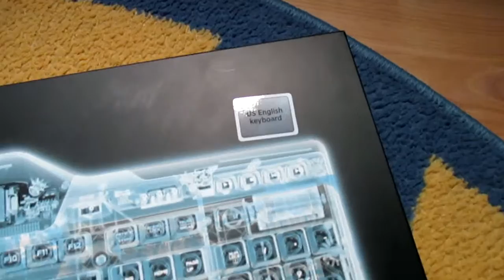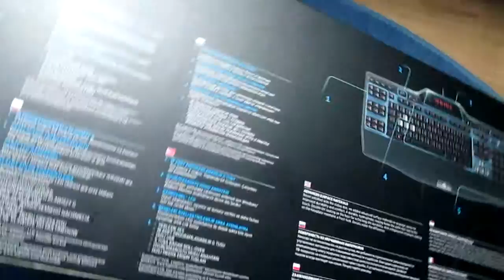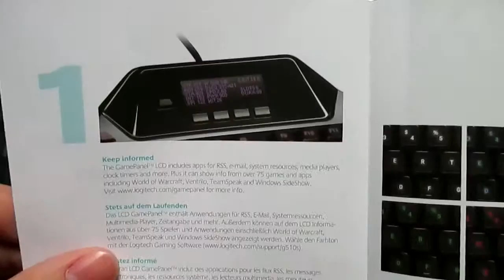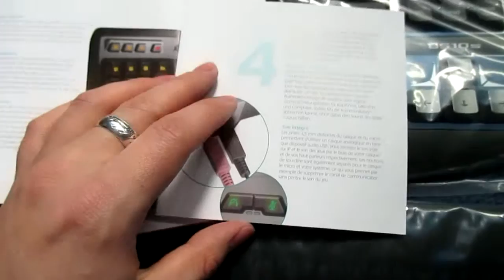Tastatura Logitech G510s Gaming - Unboxing [RO]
Tastatura Logitech G510s Unboxing [RO] pentru Gaming  !
unboxing - scurt review - parere personala :) Enjoy !

--- Va multumesc foarte mult pentru suport ! ---